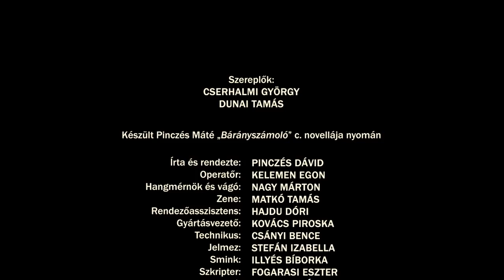VÉGTELENBEN KETTŐ (magyar rövidfilm, 2020)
Két zsörtölődő öregember szokványos társalgása kifejezetten unalmas, ha már ismerik egymás minden gondolatát. Az életről, sakkról, emlékekről folyó beszélgetés azonban abszurddá válik, amint felmerül az egyetlen téma, amiről addig sohasem esett szó – és ez minden korábbi történést újraértelmez.

A 15 perces rövidfilm Pinczés Dávid alapozóéves vizsgamunkája a Werk Akadémián (bemutatva 2020. szeptember 29-én a Toldi moziban).

· Szereplők: Cserhalmi György, Dunai Tamás
· Rendezte: Pinczés Dávid
· Írta: Pinczés Máté & Pinczés Dávid
· Operatőr: Kelemen Egon
· Vágó: Nagy Marci
· Zene: Matkó Tamás
· Rendezőasszisztens: Hajdu Dóri
· Gyártásvezető: Kovács Piroska
· Jelmeztervező: Stefán Izabella
· Smink: Illyés Bíborka
· Hangmérnök: Nagy Marci
· Colorist: Halper Dávid
· Technika: Csányi Bence
· Szkripter: Fogarasi Eszter
· Csapó: Zombori Dániel
· Werkfotók: Kerekes Balázs

A filmben utalás történik Tandori Dezső „A betlehemi istállóból egy kis jószág kinéz” c. versére, illetve látható Tóth Ernő „Végjáték / Sakkozók” című szobra.